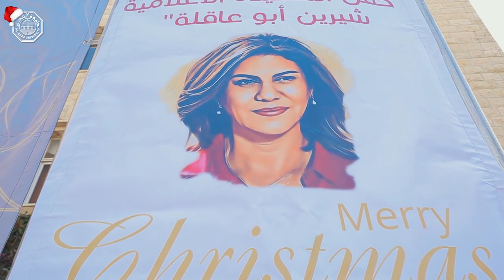جامعة القدس تحتفل بإضاءة شجرة الميلاد تحت اسم "حفل الشهيدة الإعلامية شيرين أبو عاقلة"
أضاءت جامعة القدس شجرة عيد الميلاد إيذانًا بانطلاق احتفالات أعياد الميلاد المجيدة، وقد حمل الحفل اسم “حفل الشهيدة الإعلامية شيرين أبو عاقلة”، وتخلله افتتاح بازار الميلاد، وذلك تحت رعاية رئيس الجامعة أ.د. عماد أبو كشك، وبمشاركة رئيس أساقفة سبسطية للروم الأرثوذكس سيادة المطران عطاالله حنا، والنائب البطريركي العام لبطريركية اللاتين بالقدس المطران وليم الشوملي، والمطران السابق للكنيسة الإنجيلية اللوثرية في الأردن والأراضي المقدسة منيب يونان، وعدد من رجال الدين المسيحيين والمسلمين وممثلين عن المؤسسات الرسمية والأهلية، وموظفي وطلبة الجامعة، وقد نظم الحفل من قبل عمادة شؤون الطلبة والطلبة المسيحيين في الجامعة.